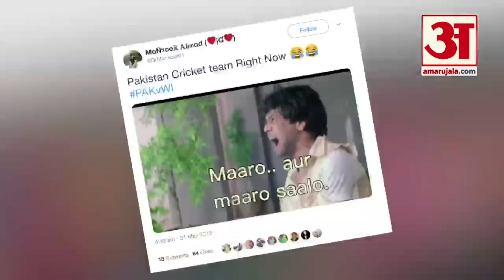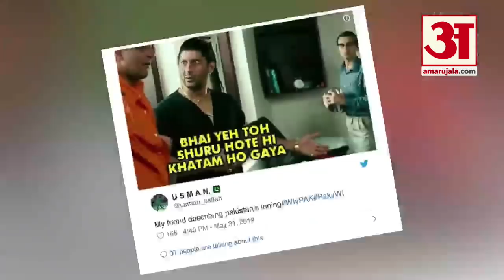West Indies vs Pakistan Match Highlights | ट्रोल हो गया पाकिस्तान | Pak vs WI ICC World Cup 2019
विश्व कप के दूसरे मैच में वेस्टइंडीज के खिलाफ पाकिस्तान को शर्मनाक हार झेलनी पड़ी। क्रिस गेल (50) की शानदार अर्धशतकीय पारी और ओशाने थॉमस (4 विकेट) की बेहतरीन गेंदबाजी की बदौलत वेस्टइंडीज ने पाकिस्तान को 7 विकेट से करारी शिकस्त दी।